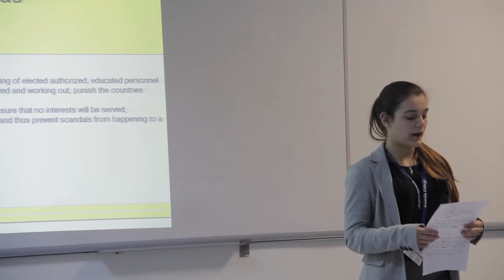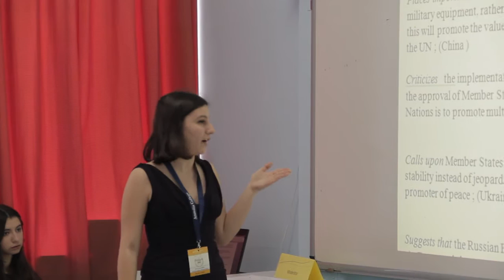ACMUN 2016 Farewell Video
Farewell Video of the 11th Annual Anatolia College Model United Nations Conference.